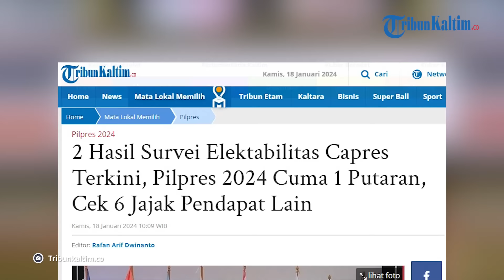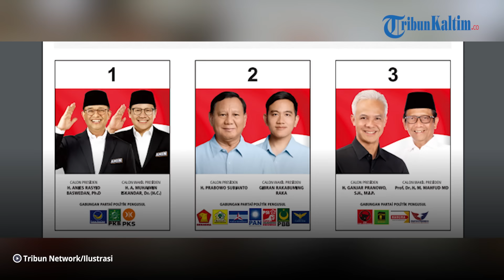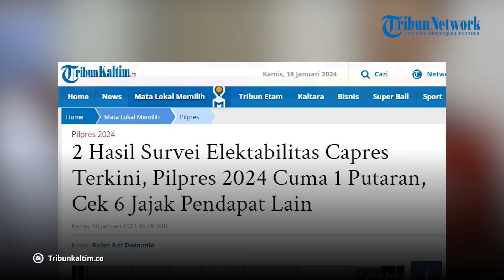2 Hasil Survei Elektabilitas Capres Terkini, Pilpres 2024 Cuma 1 Putaran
Tahapan pemungutan suara Pilpres 2024 kurang dari sebulan.

Berbagai lembaga survei pun merilis hasil riset mereka terkait elektabilitas capres-cawapres.

Simak dua hasil survei terbaru yang menyimpulkan Pilpres 2024 bakal berlangsung 1 putaran.

Pasalnya, ada pasangan calon yang berhasil meraih elektabilitas di atas 50 persen.

Dua lembaga tersebut adalah Indonesia Polling Stations atau IPS dan Lembaga Survey dan Polling Indonesia atau SPIN.

Editor: vp04_Rb